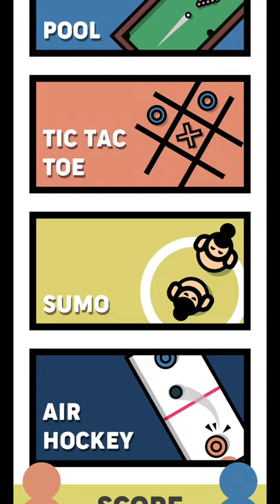Two Players Game Challenge trailer Part 1 walkthrough || (Android and iOS)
Challenge your friends in this game! Two players on one device!

If you want to play with your friend on the same device, this is the right game!
But also if you have no friends to have fun in multiplayer on one device, just play alone against the AI!
Challenge your friend with this collection of 2 player games and enjoy the beautiful graphics of the minigames!

Choose between one of the 2 player games ( and remember that you can also play alone against the AI if you have no possibility to multiplayer):

Ping Pong :
Move the racket with your finger and challenge your friends!

Spinner war :
Push your opponent outside the stage! Two players on a small area are too much!

Air hockey :
Use your finger to move the paddle and score letting the puck entering in your friend's goal!

Snakes :
Don't touch your opponent's body and stay alive!

Pool :
The classic pool game for 2 player on one device!

Tic tac toe :
Instead of using pen and paper just open the app and challenge your friend on the same device! A two player classic!

Penalty kicks :
Let the goalkeeper dive and kick the soccer ball to make goal!

Sumo :
The multiplayer version of a famous Japanese sport!

And much more! (Like minigolf, racing cars, sword duels, chess...)

This collection of 2 player games features beautiful minimal graphics to keep your focused on the duel with your opponent and it saves scores between matches, this way you can dispute a 2 player cup and let the challenge go on between minigames!
Unleash the power of local multiplayer on one device / one phone / one tablet, and bring the fun to the party!

Android